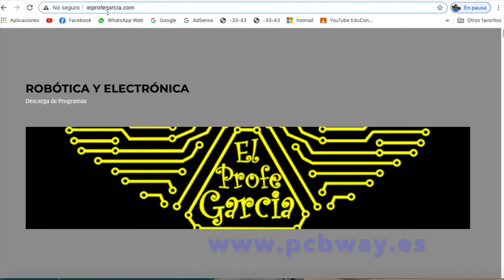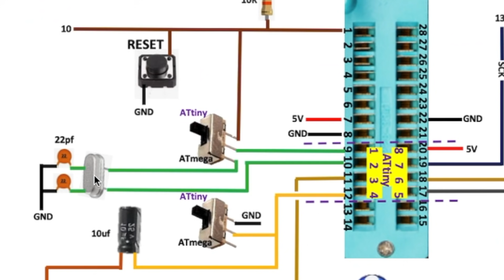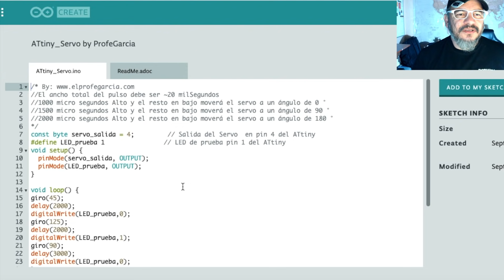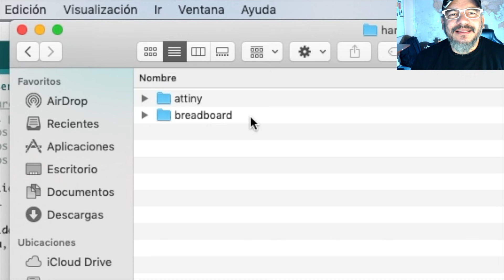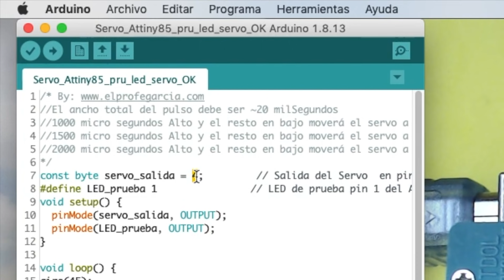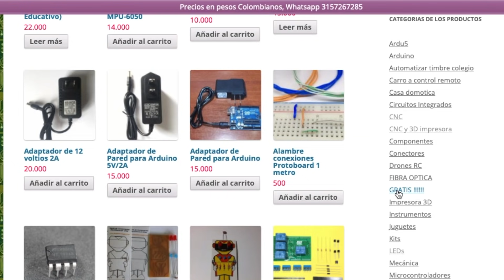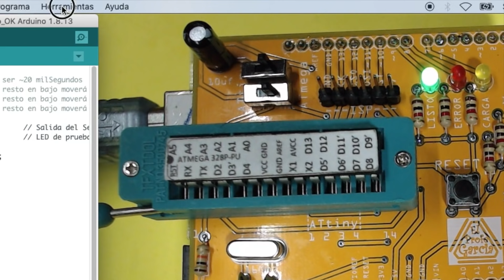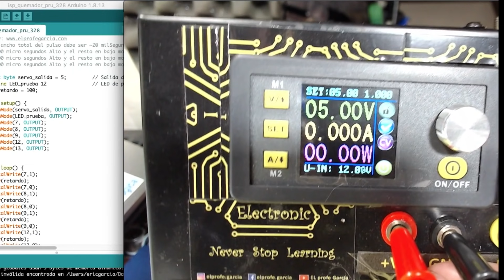✅ El Programador que Te Ahorrará gastos en los Proyectos Electrónicos con ATtiny 85 o ATmega 328P PU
El Quemador de microcontroladores   ATtiny 85 o ATmega 328P PU
Materiales